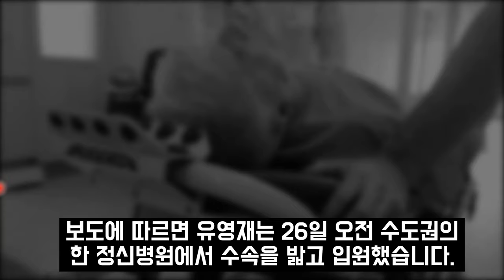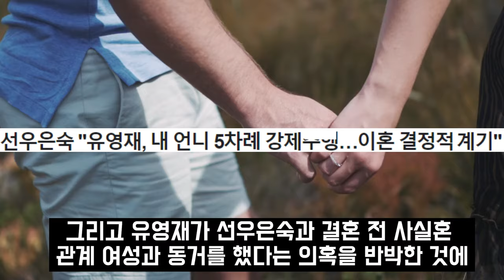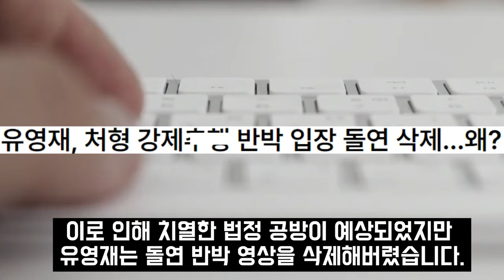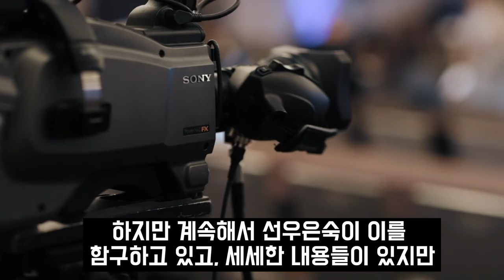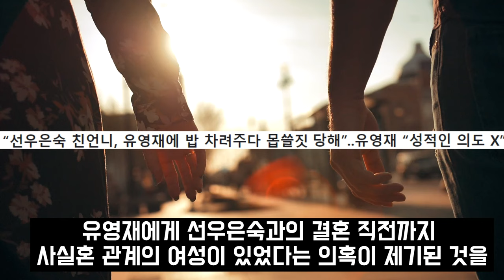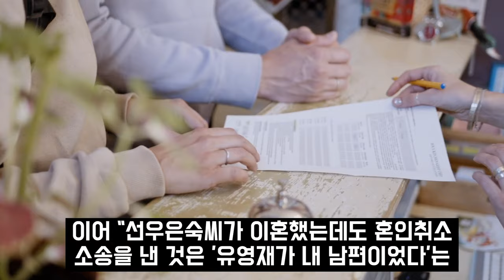선우은숙 분노한 유영재 번개탄 쇼! 담당의사가 폭로한 충격진실